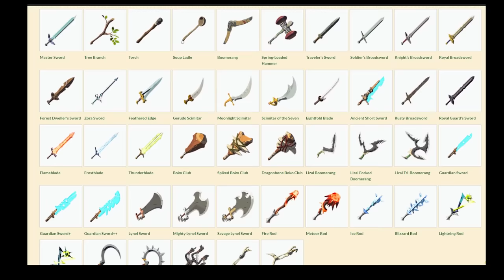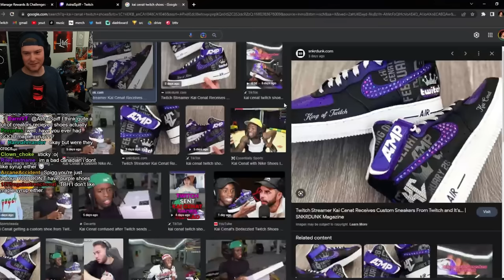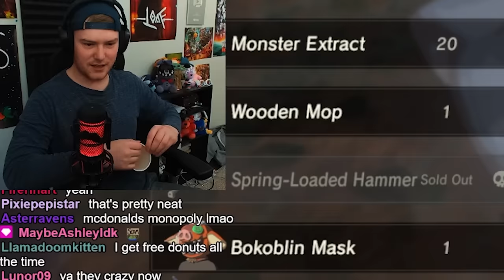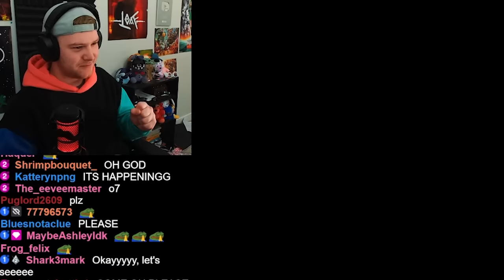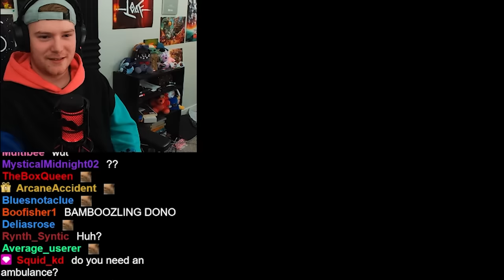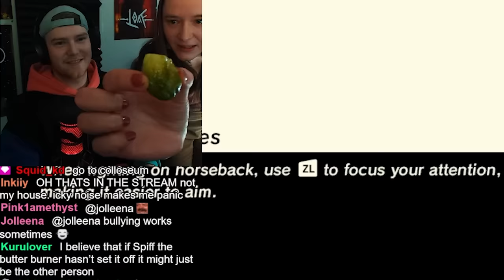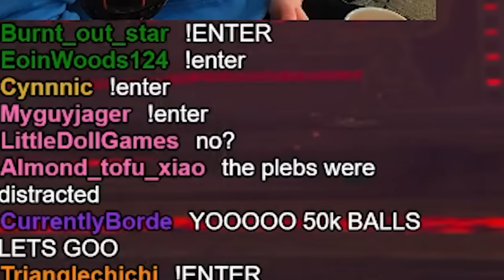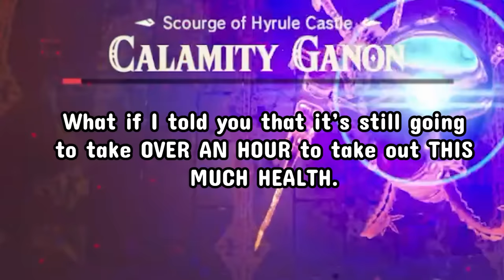I used the WORST WEAPON to beat EVERY BOSS in Breath of the Wild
This is something I've wanted to do since 2018, I'm glad that I'm finally good enough at video games to pull it off (and patient enough lol)

Music used in this video:
Terraria Calamity Mod - Scourge of The Universe
luv - bomull
Flaw - AGST
Deltarune Ch2 OST 06 - A CYBER'S WORLD
Deltarune Ch2 OST 41 - Dialtone
Michael Wyckoff - Bone Theme
Attack of the Killer Queen
Deltarune OST 7 - The Chase
Deltarune OST 8 - The Legend
SMS - Delfino Plaza
Callout - AGST
Neon Man - Rijko
Michael Wyckoff - Tactical Trial
You Know You Know - Forever Sunset

0:00 Worst Weapon
2:54 Lynel
15:42 Talos
22:46 Molduga
41:49 Hinox
45:12 Stalnox
1:00:16 Gannon